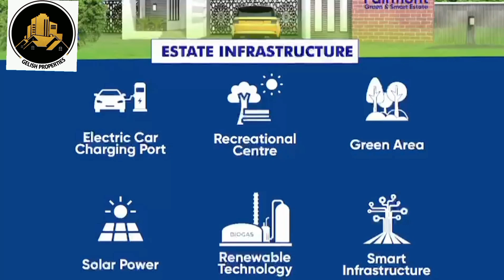Fairmont Green and Smart Estate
FAIRMONT GREEN & SMART ESTATE

How do you feel having an investment directly facing the Lagos International Airport?

How does it feel to live in a fully- optimized estate with everything done at the touch of a button?

Fairmont Green & Smart Estate boasts of a 100% wholly clean energy and sustainable environment in a friendly neighborhood

Do you often wonder how this will work?

Features include;
👉Smart Infrastructure
👉Smart Energy
👉Solar Powered
👉Renewable Technology
👉Electric Vehicle-Car Charging Port
👉Recreational Centre

Neighborhood
👉Lagos State Rail Project
👉Alaro City
👉Dangote Refinery & Petrochemical Industry
👉Pan Atlantic University
👉Coscharis Group

Prices Include;
500sqms: 18M(Outright)
300 sqms:11M(Outright)
Installment: Up to 24 Months plan

Title: Government Allocated C of O

Other charges:
Corner piece:800k
Commercial: Additional 2.5m
Survey-500k
Legal documentation-250k
Developmental fee-5,000 per sqm

Won’t you rather invest in this fast paced eco-friendly environment?